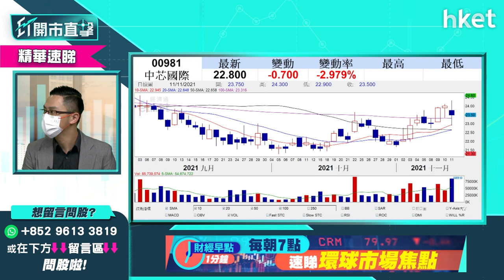中芯國際（00981）管理層變動 股價今早跌逾半成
中芯國際（00981）昨公布業績，第三季度收入和毛利率均創歷史新高，唯同日出現管理層大地震，副董事長蔣尚義、執行董事梁孟松、獨立董事楊光磊3名前台積電老將同時辭任，中芯國際（00981）股價今早一度跌逾半成，如何解讀今次大地震？中芯國際前景點睇？中薇證券研究部董事黃偉豪（Ravi）為你分析，立即點擊收看／收聽。

Time code
00:00 - 港股今日焦點速覽
00:44 - 美股外圍市況速覽+港股ADR表現
02:24 - 亞太股市早段市況速報
03:01 - 港股上日市況速覽+北水盤路
04:00 - 恒指三連升　監管仍拖後腿
05:46 - 中美元首通話 對大市刺激不大
06:22 - 恒指支持位睇24600點
07:47 - 內房轉向樂觀　應否追入？
11:22 - 內房股 vs 水泥股 水泥股更吸引
13:05 - 海螺水泥（00914）、華潤水泥（01313）突破下降趨勢
13:22 - 中芯國際（00981）管理層變動　短綫料波動
18:45 - 觀眾問股：中芯國際（00981）22.4元有貨應沽？
19:48 - 觀眾問股：中國銀行（03988）現價可買入？
21:54 - 觀眾問股：海底撈（06862）突然配股 22元持貨如何部署？
24:21 - 港股開市前市況速報
27:49 - ET個股推介 - 舜宇光學（02382）
28:47 - 友邦（01299）業績未能帶動大升
31:52 - 觀眾問股：錦欣生殖（01951）11元有貨上望價位？
33:25 - 觀眾問股：比亞迪（01211）、GX中國汽車（02845）甚麼價位可入？
35:10 - 觀眾問股：RIVIAN（RIVN）vs Tesla（TSLA）
37:29 - 觀眾問股：想買美股ETF有何推介？
38:19 - 炒美股好過炒港股？
38:55 - 可留意美股KraneShares全球碳ETF（KRBN）？
39:44 - 觀眾問股：信義玻璃（00868）可重返23.6買入價？
40:48 - 觀眾問股：龍源電力（00916）18.3有貨
42:10 - 觀眾問股：希瑪眼科（03309）7.6元持貨如何部署？
43:30 - 觀眾問股：碧桂園服務（06098）57元買入應沽定加注？
44:34 - 觀眾問股：光大環境（00257）甚麼價位可買入？
45:50 - MSCI剔除澳博（00880）、永利（01128）　濠賭股再挫？
48:17 - MSCI中國指數新納入中煤能源（01898）、中國中車（01766）
49:22 - 觀眾問股：龍湖（00960）睇好前景？
50:45 - 觀眾問股：中升（00881）短綫都係差
52:08 - 觀眾問股：新秀麗（01910）17.8元買入可升到19元？
52:59 - 觀眾問股：中國水務（00855）8.7元買入應離場？
54:10 - 觀眾問股：京東（09618）324元買入應先食糊？
55:28 - 觀眾問股：建議買Bitcoin？
57:53 - 觀眾問股：領展（00823）長綫可買？甚麼價位可買入？
59:12 - 恒指早段市況速覽
1:01:13 - 財經日誌提提你